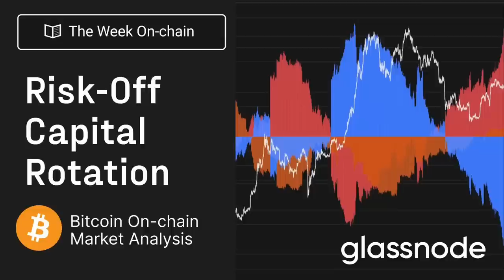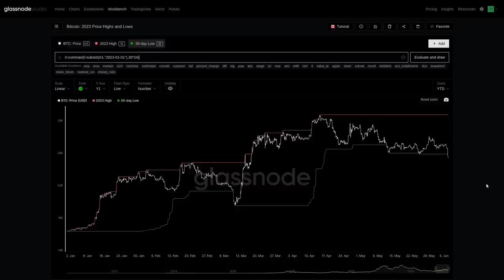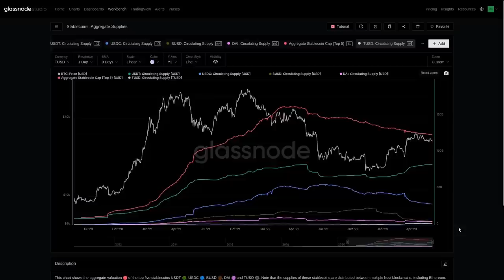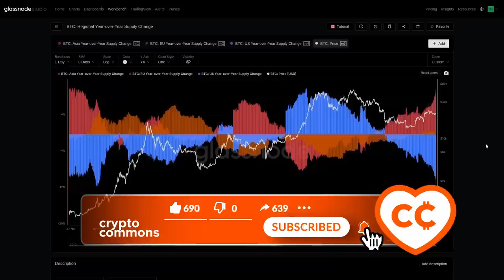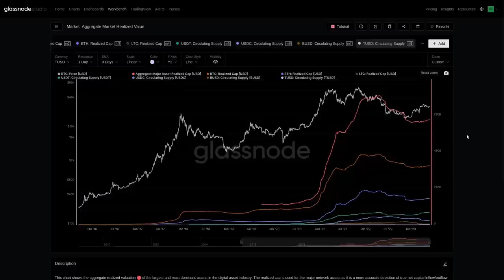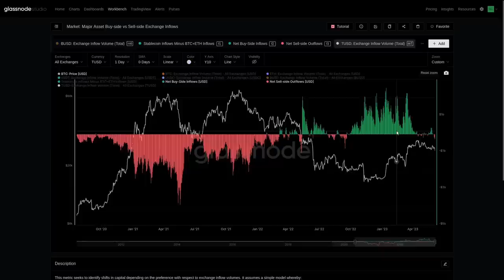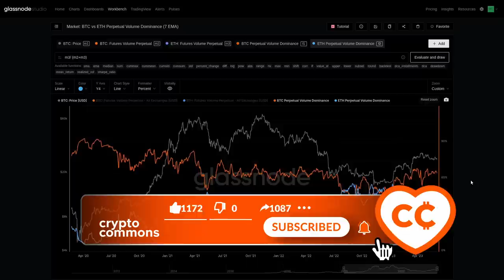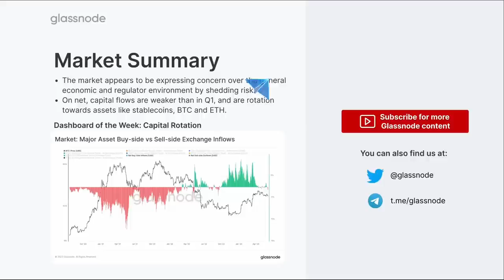ОБОРОТ БЕЗРИСКОВОГО КАПИТАЛА [GLASSNODE]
BTC: 1JcJgpSHbrRwgnvLeteXNfNXxLgpDuxyMP
ETH: 0xC8b0CF755bec8155D371676D77A579D7E15fd7eD
DASH: XuhZGGGezSEqnDq5ETBkiMc4ARfS6UxQAi
LTC: LfGpGJjkcrgZV12VNnQdEx79uHgeHSS8oG